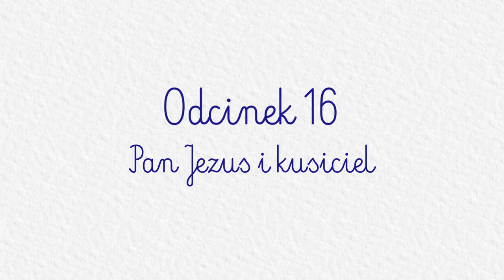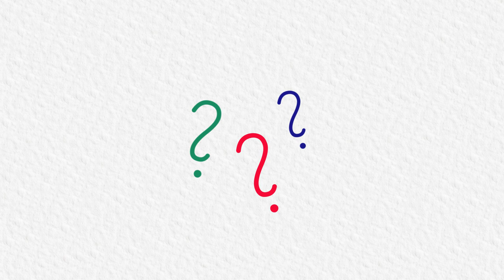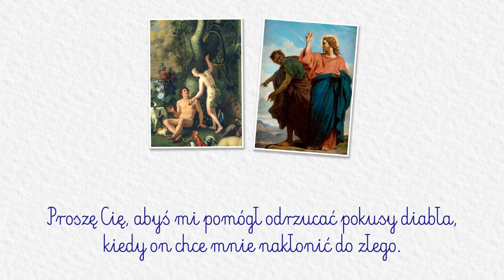KATECHEZA DLA DZIECI PRZEDSZKOLNYCH: #16 - Pan Jezus i kusiciel